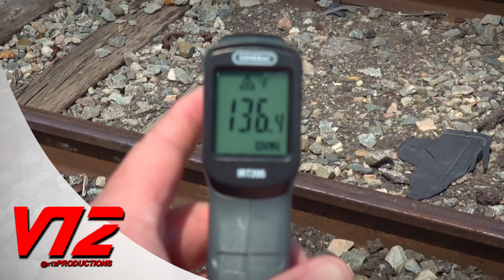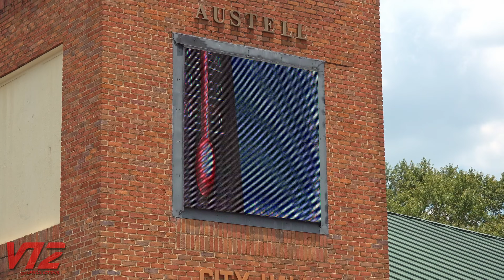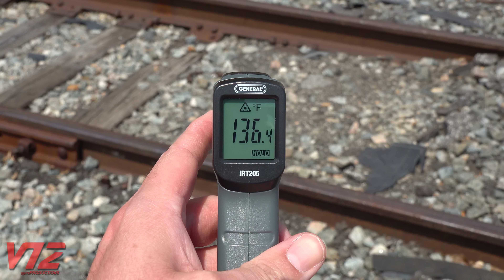Can Heat DERAIL a Train?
Trains operate in all kinds of weather, including the heat. But railroads have to be extra vigilant as the temperatures start to rise.